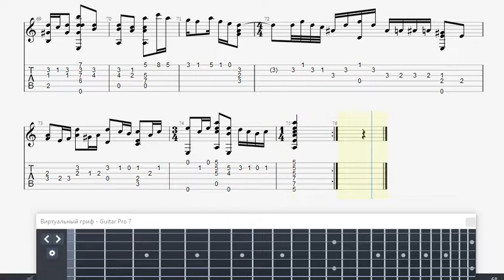Шутка ( GTP fingerstyle guitar tabs )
For notes and tabs, write